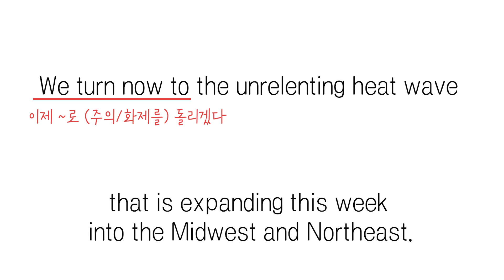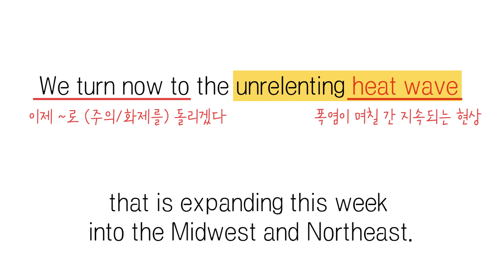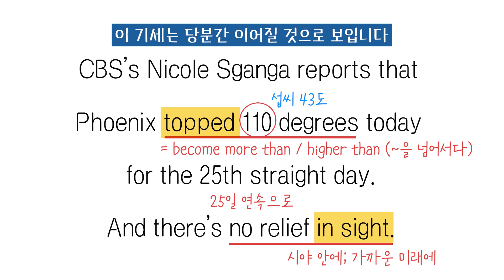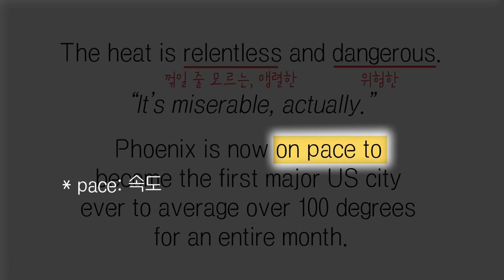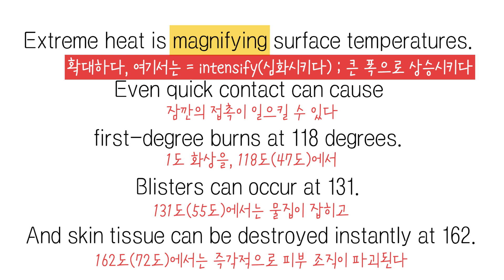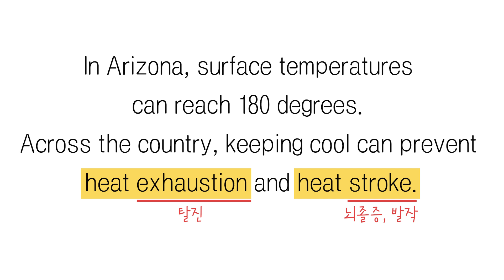영어 뉴스(CBS)_미국 전역으로 번지는 폭염 위험_영어 리스닝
짧은 영어 뉴스를 가져왔습니다. 얼마나 들리는지 테스트해보세요 :)

영어로 '덥다' 'It's hot.' 만 알고 계신가요? 다른 표현을 알고 싶으시다면 Papa 101채널 방문해주세요.